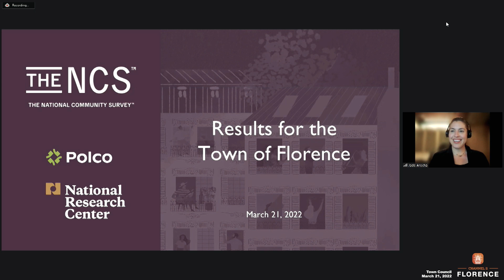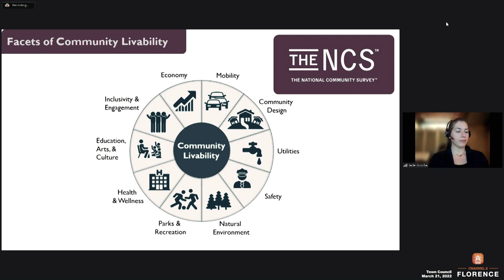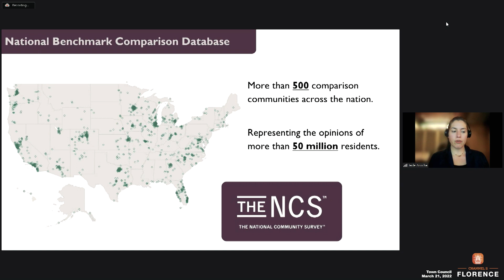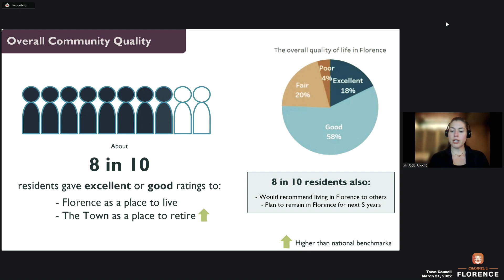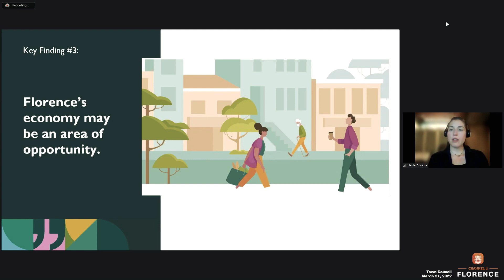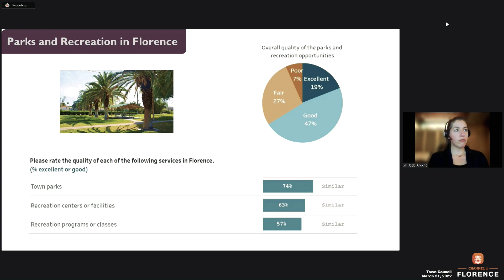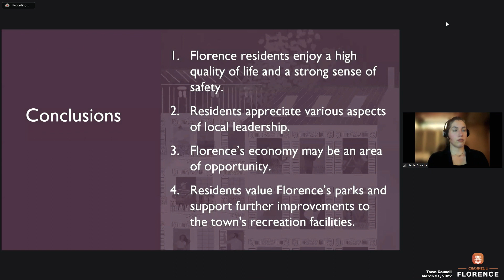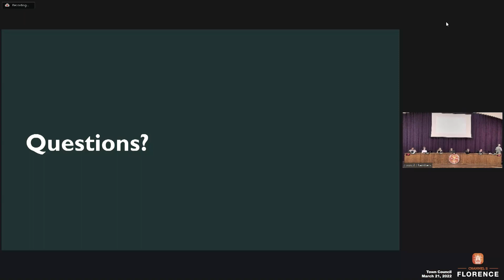Town Council Meeting March 21, 2022